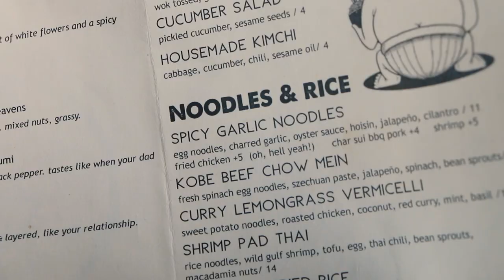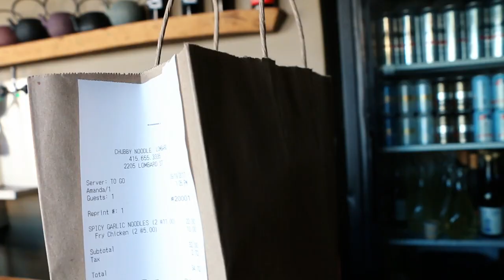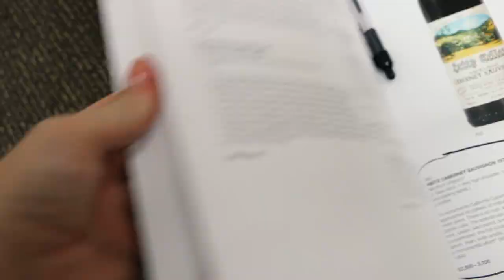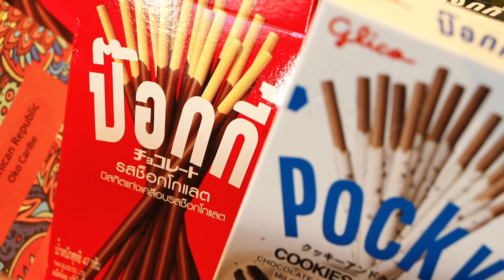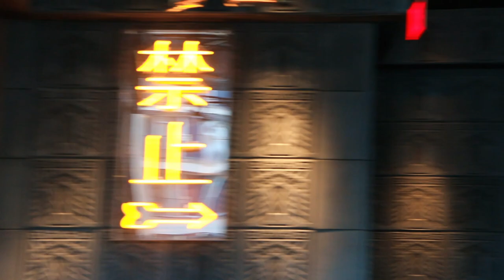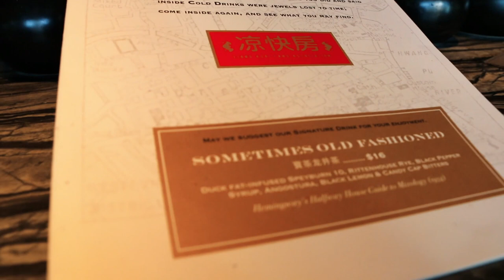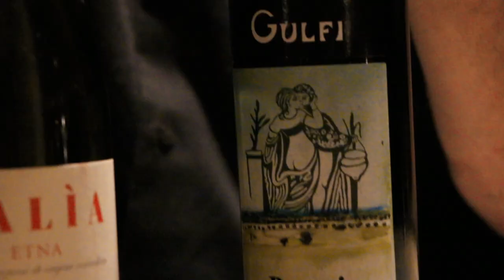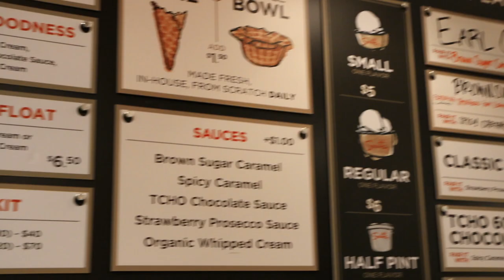SAN FRANCISCO: WE CAME FOR THE FOOD - SV VLOG EP.24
TWO sommeliers TAKE San Francisco! Food, wine, and scotch time!
When Gillie had to head into SF for a little bridesmaid dress shopping, we decided to make the most of our day by doing some proper swashbuckling.  We head straight to the Chubby Noodle for lunch only to find out they only do takeout at that time - it's all good though, the park is only a short 10 minute walk so we take our food to go and enjoy the view sitting by the marina.
We head to Bonham's to review some wine coming up for auction soon and then it's straight to K&L for a little wine shopping.  Up next, China Live in Chinatown - a friend had recommended so we checked it out.  Filled with artisanal goods and various Chinese foods - it reminds me of a Chinese version of the Italian Eataly.  We're tipped off about a speakeasy on the 2nd floor and head up to Cold Drinks Bar for some proper scotch cocktails!
We head back to the Marina to finish our night at James Beard Award winner for outstanding wine program, A16.  The night is rounded out at Smitten for some delicious ice cream and we about explode.

CANON 70D